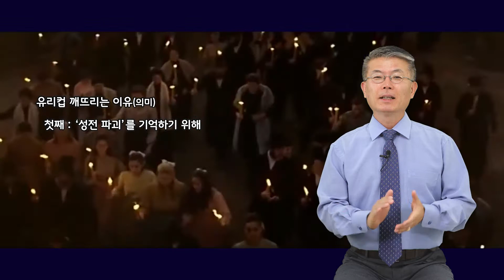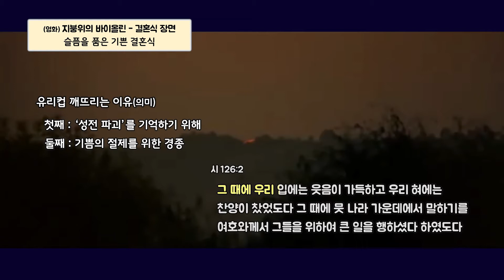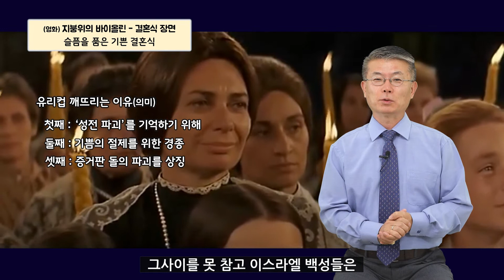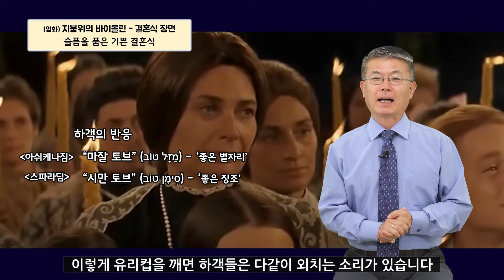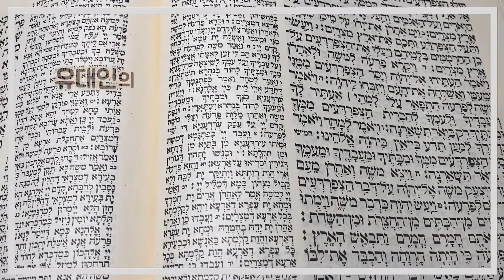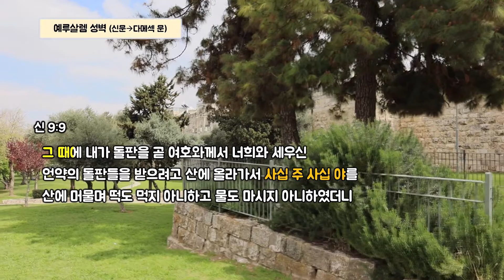[97] 유대인 결혼식/유리잔 깨기/46-에케브/유병성 목사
유대인 결혼식의 마지막을 장식하는 특별한 관습이 있습니다.
유리잔(유리컵)을 깨는 것입니다.

유리컵을 깨는 이유 혹은 의미는 무엇일까요?
첫째: 성전 파괴를 기억하기 위함입니다.
둘째: 아무리 기뻐도 기쁨을 절제해야 됨을 일깨워주는 것입니다.
셋째: 모세의 증거의 돌판이 깨졌음을 상징합니다.

이런 의미이외에도 세속적인 의미도 있습니다.
- 액땜을 하는 것이다
- 결혼생활에 어렵고 힘든 일도 있음을 일깨워준다
- 돈을 많이 벌게해달라는 기원이다

영상에는 언제부터 이런 관습이 생겼는지에 대한 설명도 있습니다.

46번째 파르샤트 하샤부아는 '에케브'입니다.
흥미로운 질문이 있습니다.
"모세는 율법을 받을때 앉아 있었을까요? 아니면 서 있었을까요?

왜 이런 질문이 생겼고,
이 질문에 대한 대답은 무엇인지
영상을 통해 확인해 보시기 바랍니다.